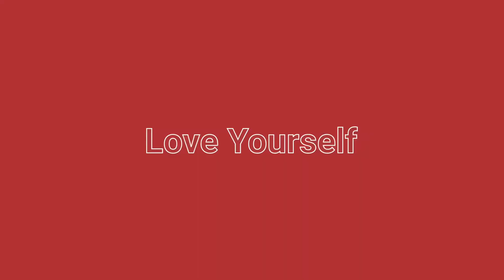3 Self Love Habits That Don’t Suck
3 Self Love Habits That Don't Suck

In this episode I am the handiest of b*tches with my:
 -Self love tips
 -Self care tips
 -Self care habits

Warning I do talk about my story in this one - because really you might love the message, but you want to check to see if I walk the walk...spoiler I f*cking do!

Let's talk upleveling your set points - your love set point, your energy set point and your happiness set point.

We all have set points, but they do not have to stay where they are currently.

How do I do that well with my DUH method of course...as in DUH, of course you are Loveable AF and worthy of happiness!

 -Devote
 -Unleash
 -Honor

For more on how to unf*ck yourself, love yourself and be happy no matter your size!

If you loved the show please comment, like and subscribe to help me get this show in front of more womxn who need to know that they are Loveable AF just as they are!